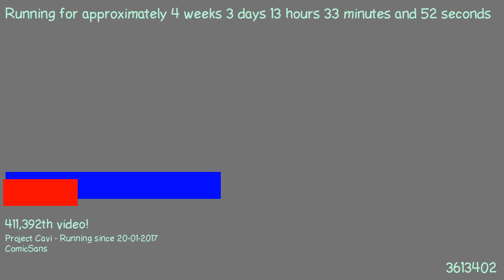1487677086 - Webdriver Cavi - H